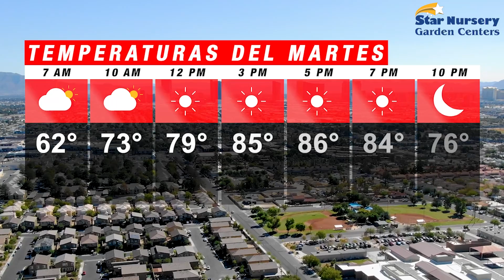Tiempo: Temperaturas en Las Vegas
Descripción del tiempo para el 7 de mayo del 2024.